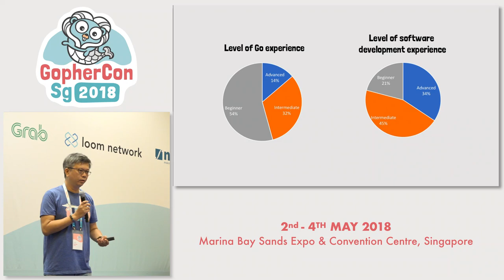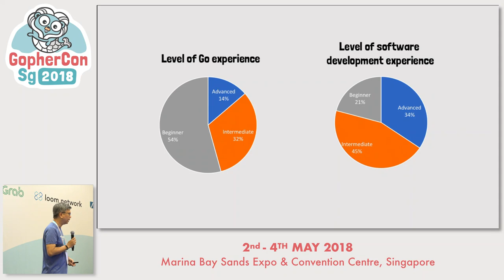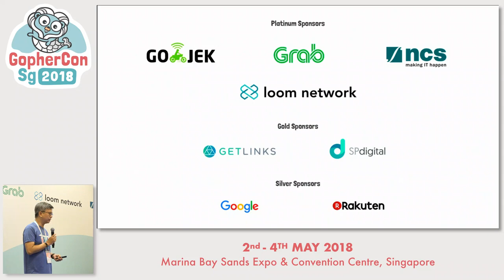Opening Address - GopherConSG 2018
Speaker: Chang Sau Sheong